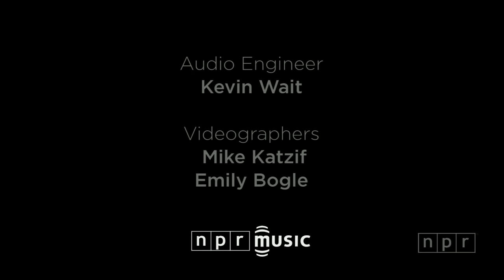Patrick Watson: NPR Music Tiny Desk Concert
With a gifted backing band on hand to help flesh out three songs from Adventures in Your Own Backyard, Watson conducts a swirl of interlocking loveliness that still finds room for surprises, from a singing saw to a microphone that makes his voice sound as if it's bouncing off some faraway satellite.

Set List:
"Adventures In Your Own Backyard"
"Words In The Fire"
"Into Giants"